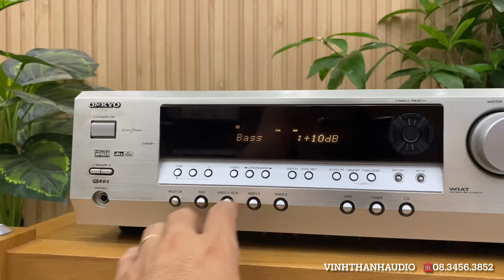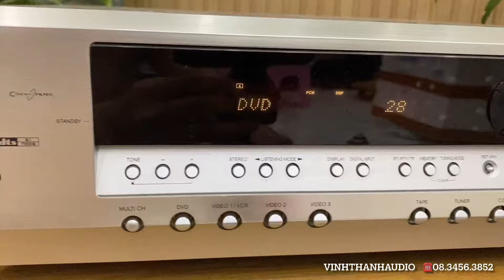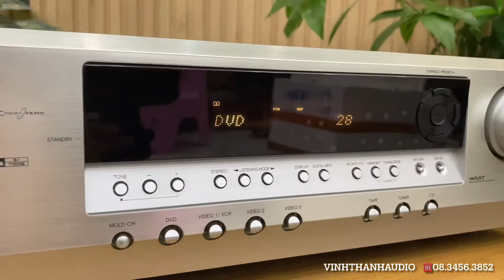Đã bán-Onkyo TX-SR303E xuất Châu Âu 230V360W,cổng quang chơi nhạc youtube,FM full tần số☎️0834563852